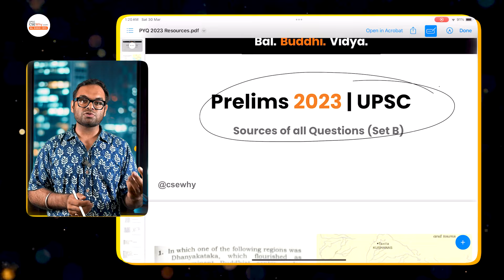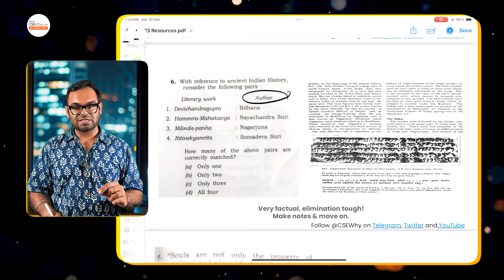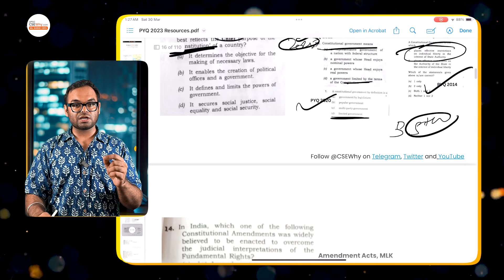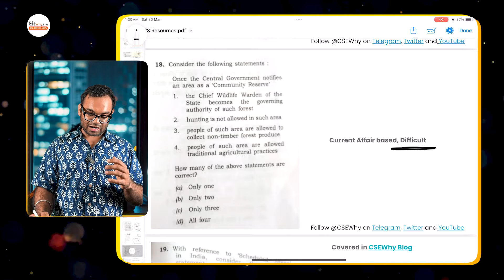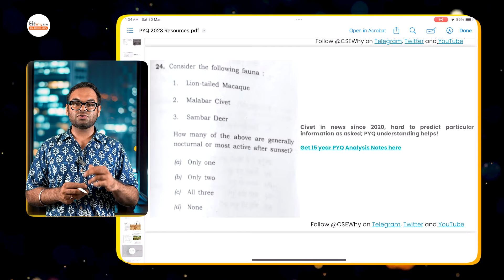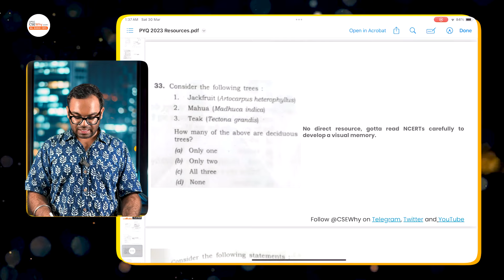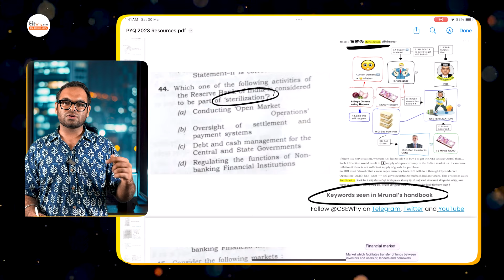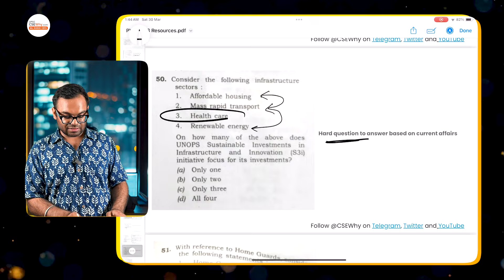Part 1- UPSC Prelims 2023 Sources of Questions | Free PYQ Lecture series